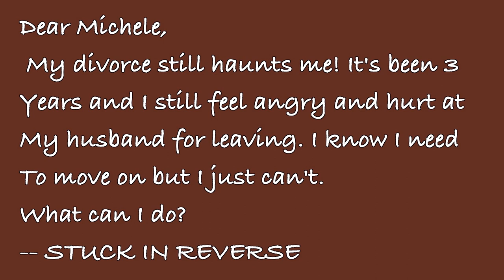Ask The Love Coach: Stuck In Reverse!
Please take a look at a previous video Coach Michele made on this same subject: